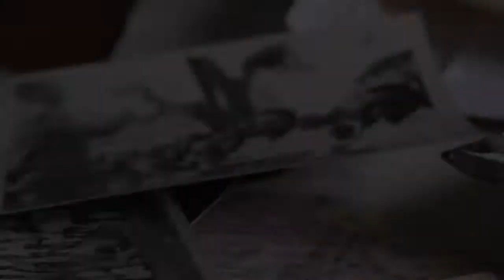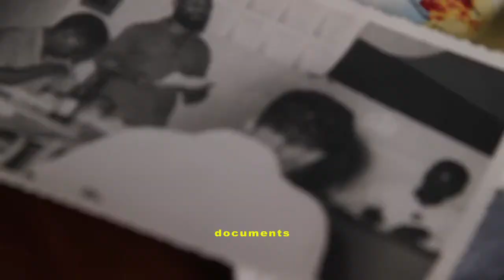Making Of TRILHOS - International - English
A "making of" video of the work done so far in Trilhos project.